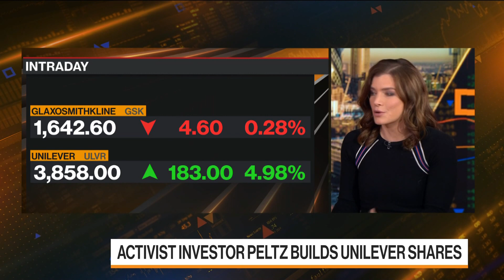Activist Fund Trian Builds Stake in Unilever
Unilever Plc and its CEO, Alan Jope, are coming under increasing pressure. Activist investor Nelson Peltz's hedge fund Trian Fund Management has reportedly bought a meaningful stake in the U.K.-based consumer goods giant. That comes after Jope's failed bid to buy GlaxoSmithKline Plc's consumer health business. Bloomberg's Dani Burger reports on "Bloomberg Markets: European Open."